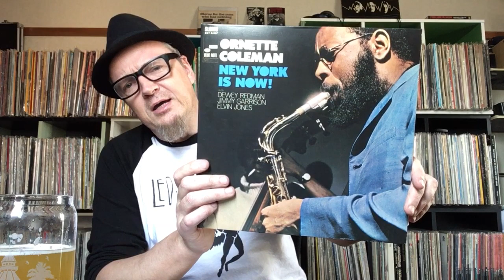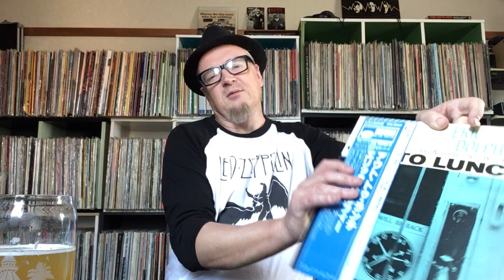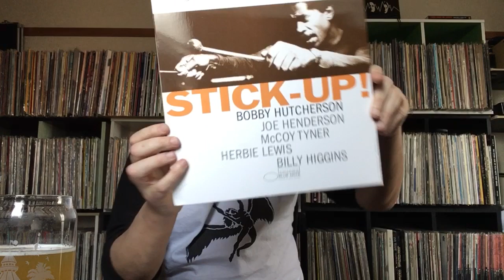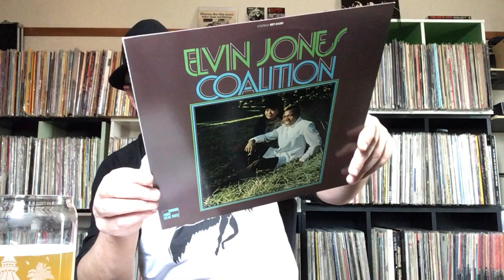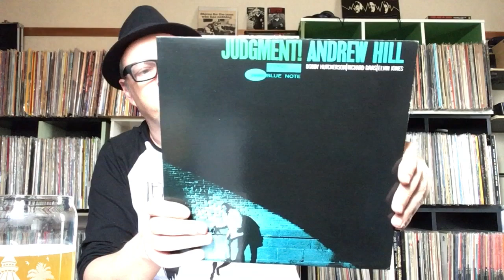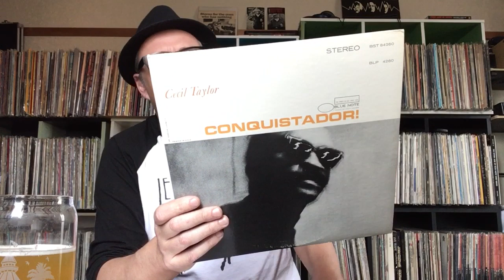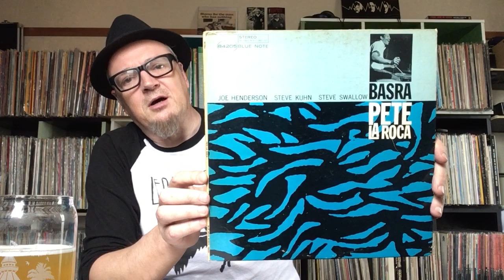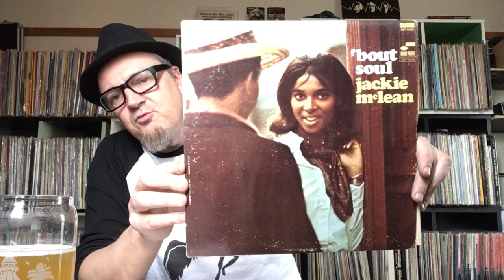Jazz Vinyl : 12 Classics on BLUE NOTE RECORDS Vol. 1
A swift glance at 12 masterpieces on one of the most iconic record labels of all time.